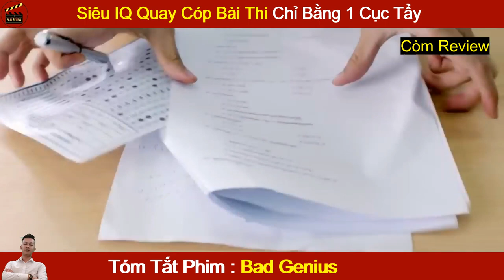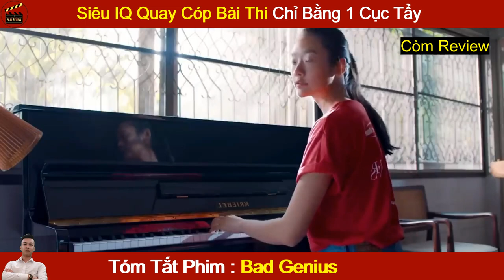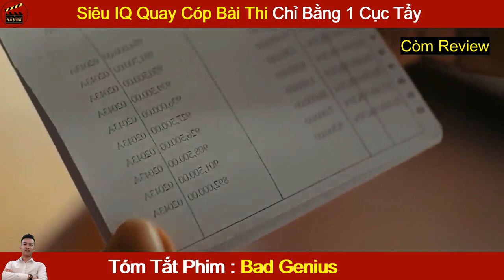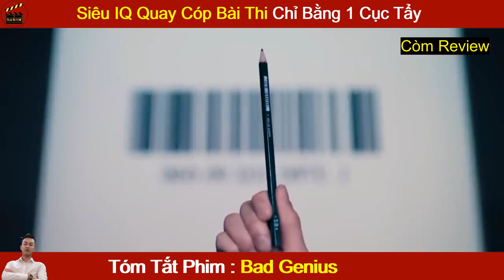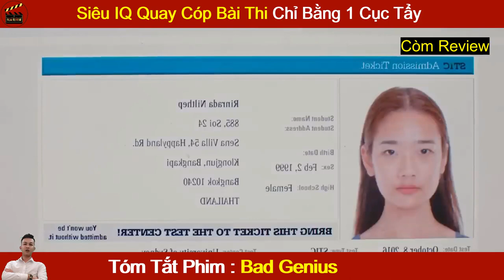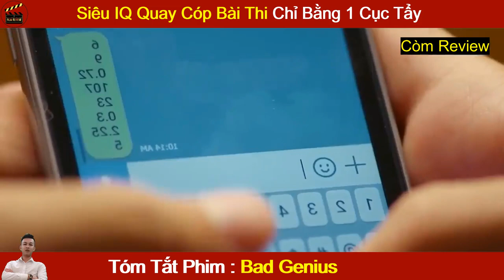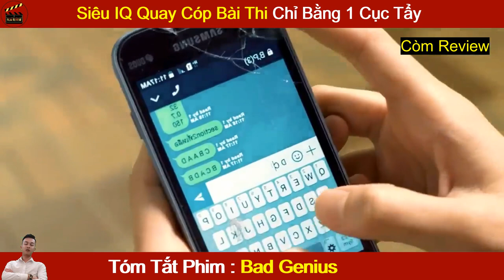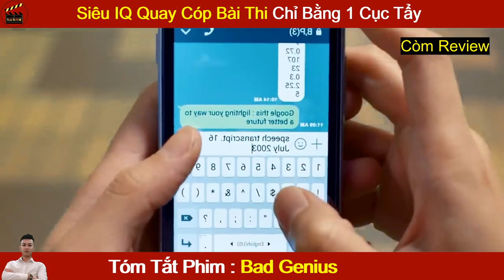Review Phim Hay : Thiên Tài Bất Hảo - Bad Genius | Tóm Tắt Phim Hay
Review Phim Hay : Thiên Tài Bất Hảo - Bad Genius (2017) | Tóm Tắt Phim Hay
Nội dung phim : Thiên Tài Bất Hảo kể về Lynn là một nữ sinh xuất sắc tại trường trung học. Sau khi nhanh chóng hòa đồng với đám bạn giàu có ở trường mới, Lynn phát hiện rằng ngoài phần tiền học đã được miễn phí, bố cô phải đóng một khoản thu khổng lồ dưới danh nghĩa tiền cơ sở vật chất. Trong đợt kiểm tra giữa kỳ, Lynn chỉ bài thành công cho cô bạn thân Grace. Biết chuyện, Pat, bạn trai của Grace, đề nghị cô nhắc bài cho hội nhà giàu trong các kỳ thi nhằm đổi lấy một số tiền lớn. Tuy nhiên, sự liều lĩnh của cô bé ngày một lớn khi vạch ra một kế hoạch “tày trời” để gian lận bài thi kiểm tra năng lực quốc tế STIC, nhằm giúp đám bạn giàu có đạt điểm cao và mang về một số tiền lên đến hàng triệu baht. Để phi vụ trót lọt, cô buộc phải nhờ tới sự trợ giúp của Bank, một cậu học sinh nghèo sở hữu trí nhớ siêu phàm nhưng chính trực và thích “mách lẻo”. Hàng loạt rắc rối bắt đầu từ đây.